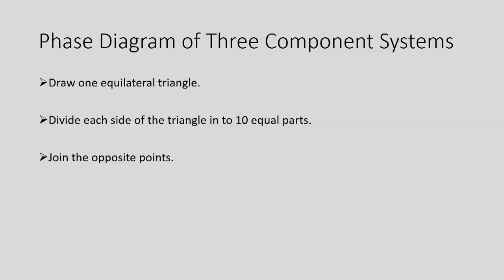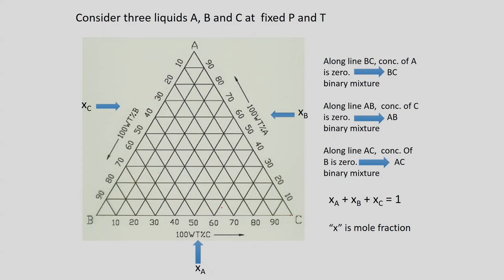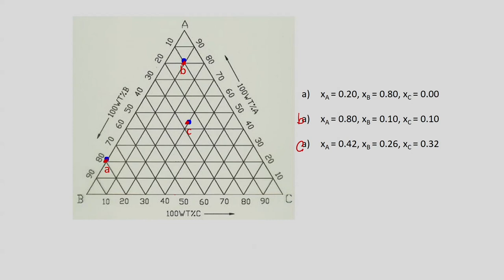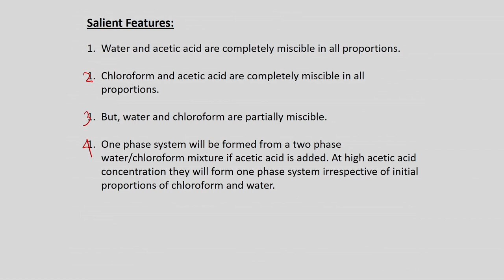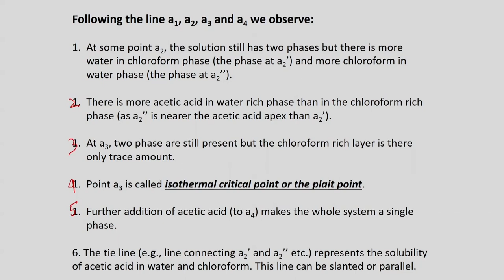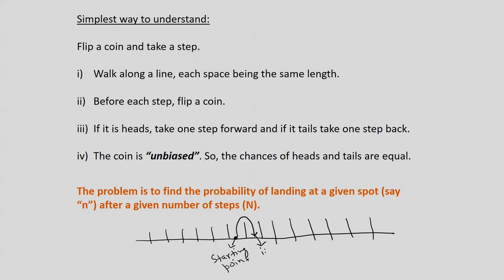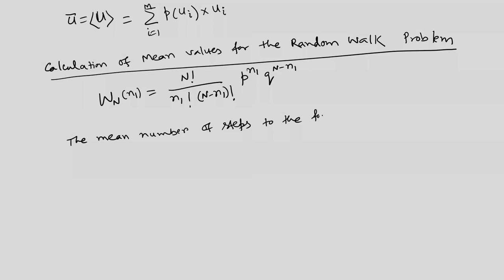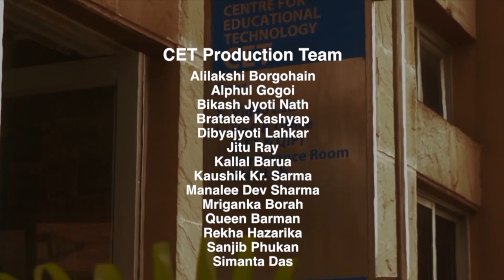Phase Diagram of three component system; one dimensional random walk